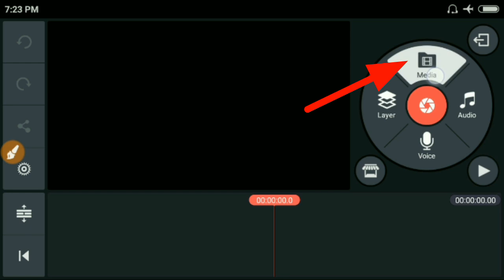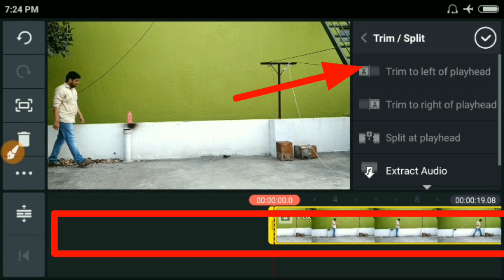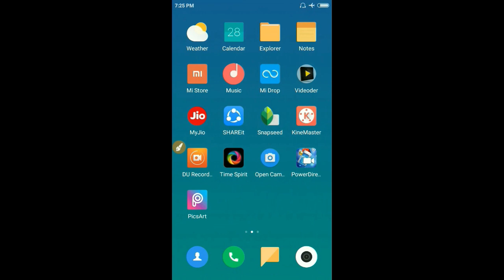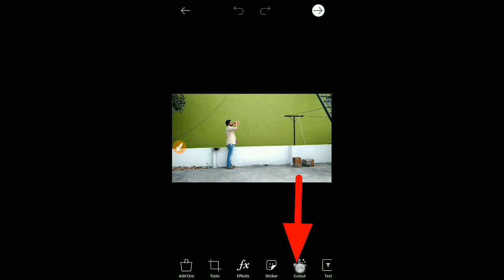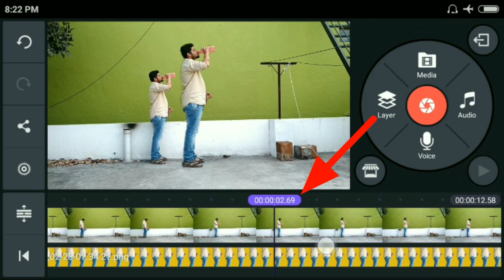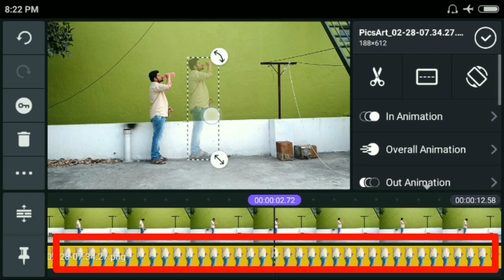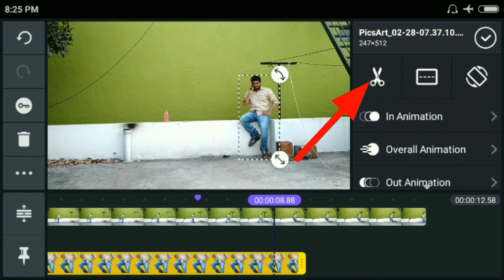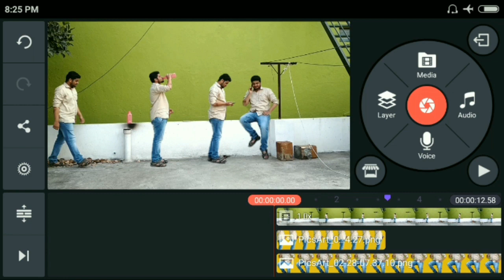Freeze effect ಮೊಬೈಲ್ ನಲ್ಲಿ ಮಾಡುವುದು ಹೇಗೆ how to video editing kannada 2018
In this video I will show how to make walking freeze effect which is used in movies using kinemaster and PicsArt. video editing tutorial in kannada.